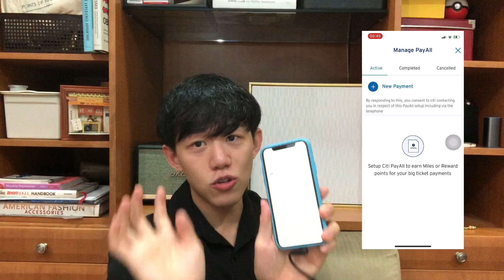Mini Series: REASONS WHY I LOVE/HATE CITI Credit Cards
So this is a new series which is bite sized about the top 3 things I love and hate about my credit card.

As always these are based on my personal experience.

We're two Aquarian siblings who loves bumping bellies and talking on their cellies 24/7. Jax is a full time corporate employee and entrepreneur, while Jaz is a Radio DJ, host, and a content creator! We make videos about personal life, finance, fashion, travel, and eats. We're kinda super similar but also super different at the same time. ❤️